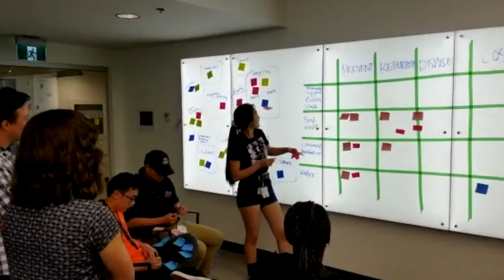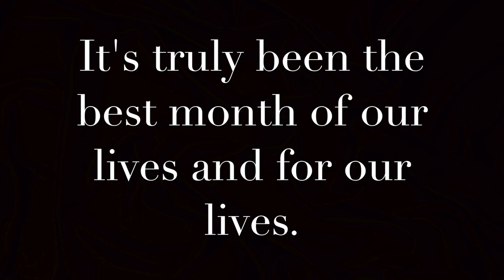SHAD UBC 2019 Recap Video